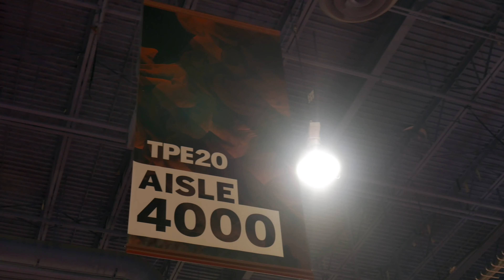Nova Cigar Interview TPE 2020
There will be much more TPE 2020 coverage on this channel and in the TPE 2020 Playlist so be sure to check it all out!!